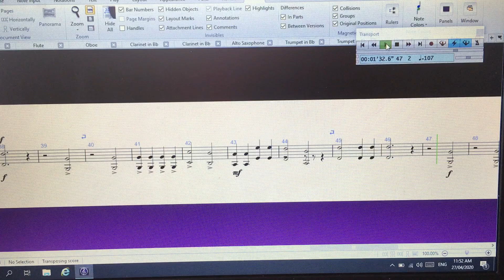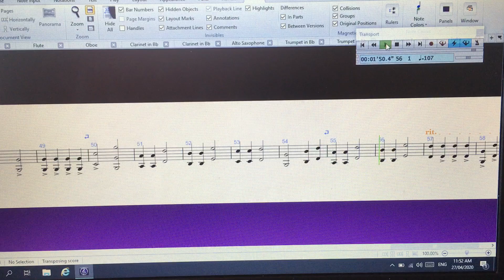The Argonauts Tuba/Bass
The Argonauts Tuba rehearsal video.